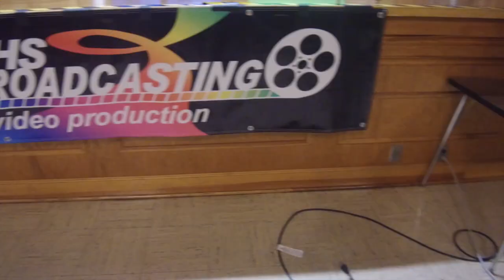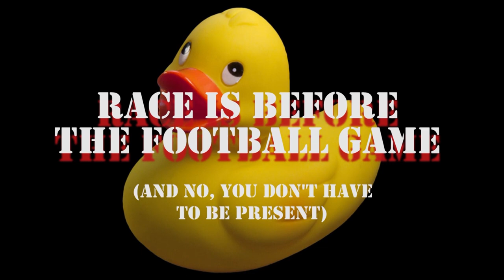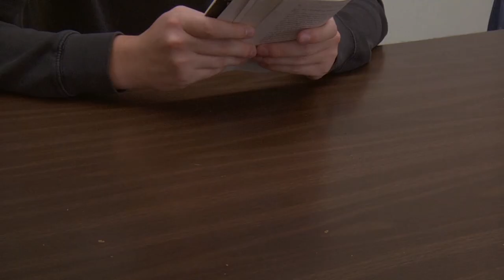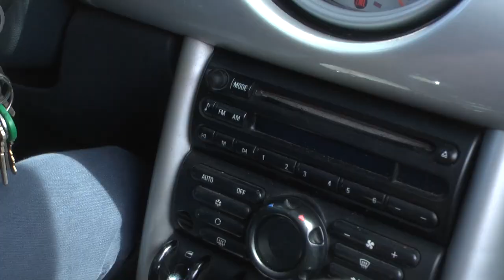Gales Wrap TV 92217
Show 4. 2017.    Gale Revolution
Homecoming
Student of the month
Off-season sports